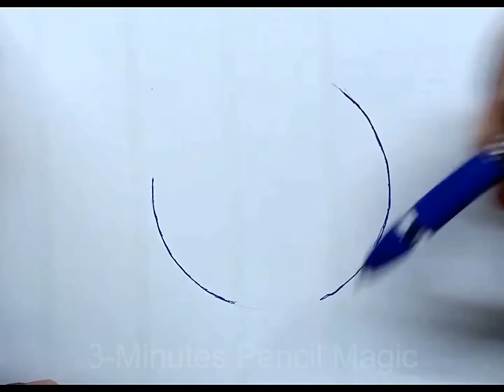Easy drawing for kids